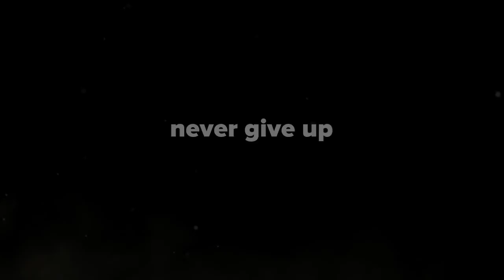Amazing finish Madden 2017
Greatest finish in madden, never give up, should've took a knee